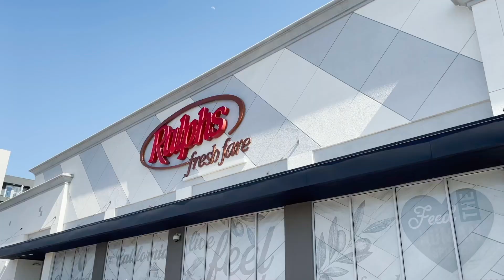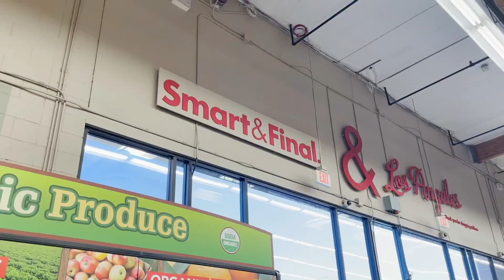We Tried 9 Different Oreos... Oreo Taste Test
Welcome back :))

We decided to do an Oreo taste test since they are vegan and have sooo many flavors!

Jac Instagram: @Jacquelynsternn
Jillian Instagram: @Jillianstern2